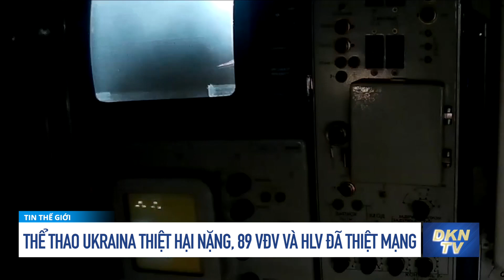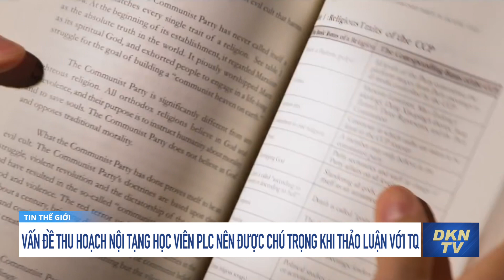Tin tổng hợp sáng 5/7: Chiến tranh khiến ‘đồng minh’ Belarus ngày càng lệ thuộc Nga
Tin tổng hợp sáng 5/7: Anh cảnh báo nguy cơ bệnh viện quá tải vì biến thể mới của Omicron
0:00 Điểm tin
1:10 Thụy Điển, Phần Lan chính thức đàm phán gia nhập NATO
2:01 Kho đạn của Nga phát nổ sau cuộc tấn công của Ukraina
3:37 Thể thao Ukraina thiệt hại nặng do chiến tranh, 89 vận động viên và huấn luyện viên đã thiệt mạng
5:16 Chiến tranh khiến ‘đồng minh’ Belarus ngày càng lệ thuộc Nga
6:50 Vương quốc Anh công bố thêm các lệnh trừng phạt Belarus
7:52 Vấn đề thu hoạch nội tạng các học viên Pháp Luân Công nên được chú trọng khi thảo luận với Trung Quốc
13:21 Giới chức y tế Anh cảnh báo nguy cơ bệnh viện quá tải vì biến thể mới của Omicron
15:47 Xả súng tại cuộc diễu hành Lễ Độc lập ở ngoại ô Chicago, 6 người thiệt mạng
17:17 Iraq đối mặt với các trận bão cát nghiêm trọng